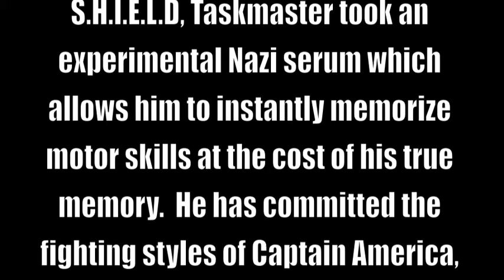Taskmaster Tribute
A TRIBUTE TO MY FAVORITE MARVEL CHARACTER